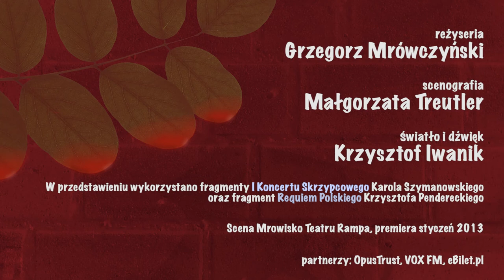POD AKACJAMI - trailer spektaklu Sceny Mrowisko Teatru Rampa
Odszukana wśród rękopisów Jarosława Iwaszkiewicza sztuka dla teatru. Ukazuje się drukiem dopiero po śmierci autora.

Akcja rozgrywa się wiosną 1944 roku w znanej wówczas kawiarence Pod Akacjami w Podkowie Leśnej pod Warszawą. To trzymająca w napięciu historia młodych ludzi działających w podziemiu. Opowieść o dylematach związanych z rozkazem wykonania wyroku śmierci na rówieśniku zdrajcy. Jest jeszcze wielka miłość!

Ważną rolę spełnia ksiądz Węgrzyn, miejscowy autorytet moralny, gotów ratować młodych przed złem, jakim jest zabijanie -- nawet w warunkach okupacji hitlerowskiej.

Dramat Iwaszkiewicza nasycony został w mistrzowski sposób, i anielstwem, i diabelstwem. Pod Akacjami to prawdziwe odkrycie repertuarowe!